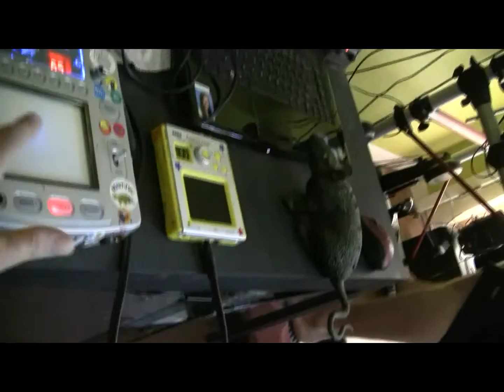8-31-11 - PART 14